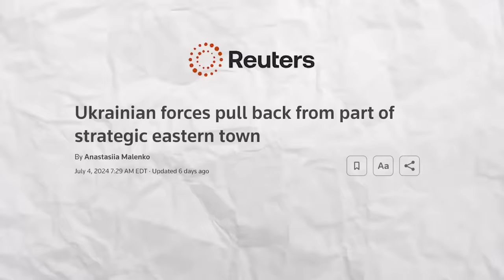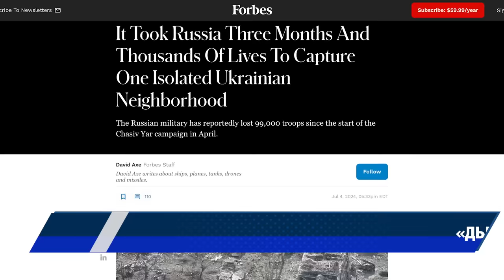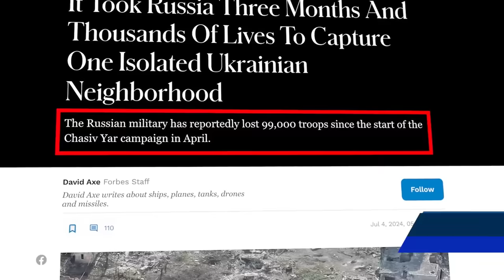Украина покидает Красногоровку, Россия штурмует Часов Яр [КарлсонТВ]